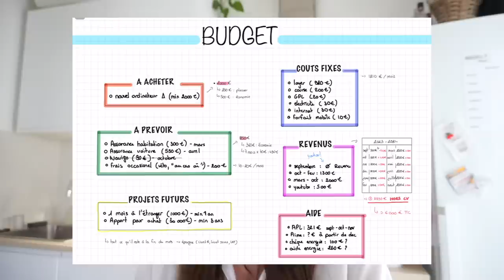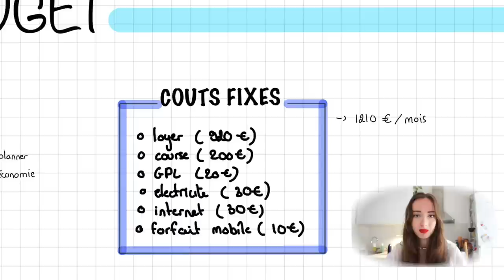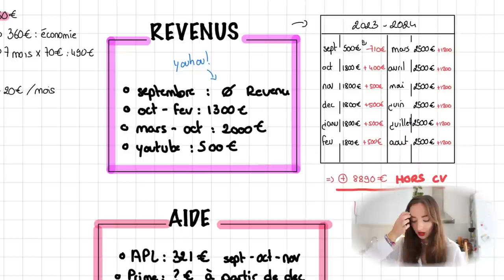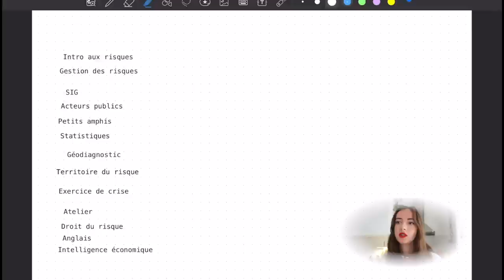ON PREPARE LA RENTREE 🎓 (budget, revenu, organisation)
♡ Les Codes Promos :
⦁ SHEIN : PANDHAPPYTQ2

Musique
LAKEY INSPIRED : chill day